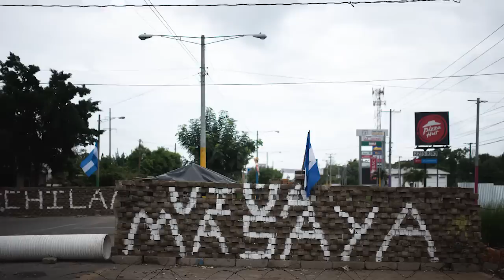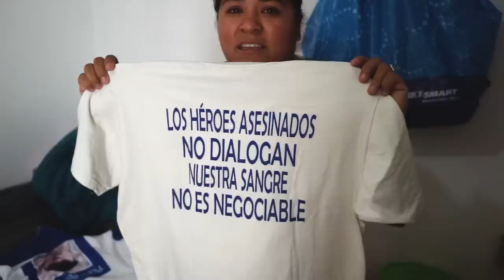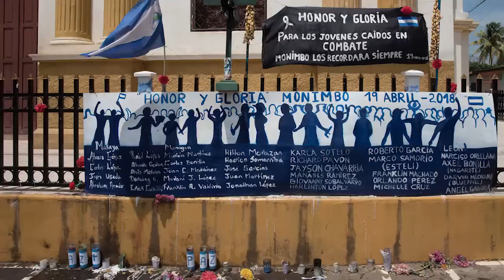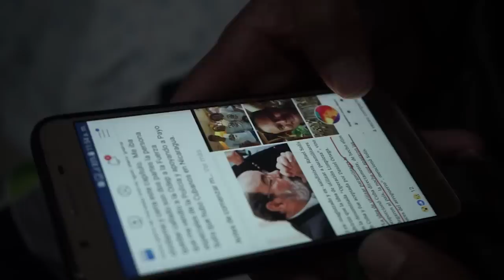Los masayas exiliados en Costa Rica: sobrevivientes de la operación limpieza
Un reportaje de manifestantes de la protesta cívica de Masaya exiliados en Costa Rica por la persecución del Gobierno.